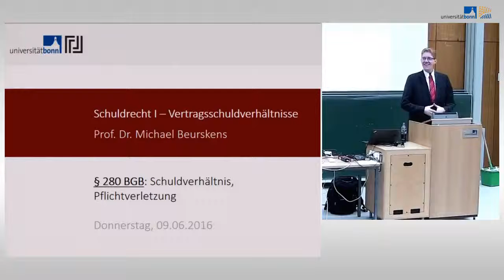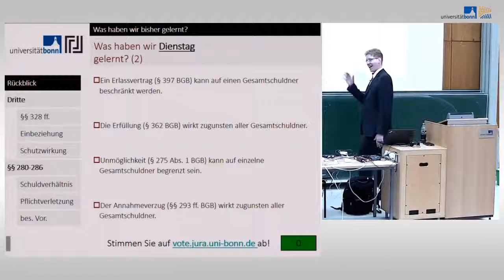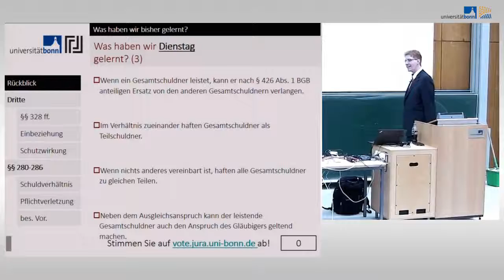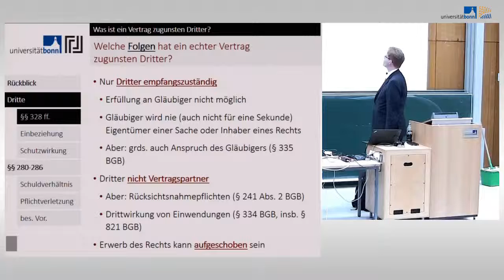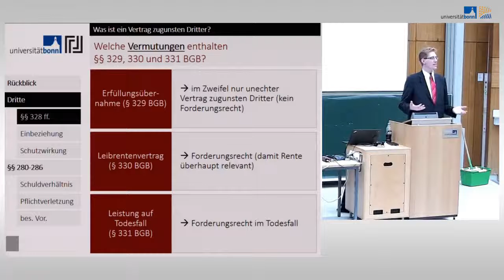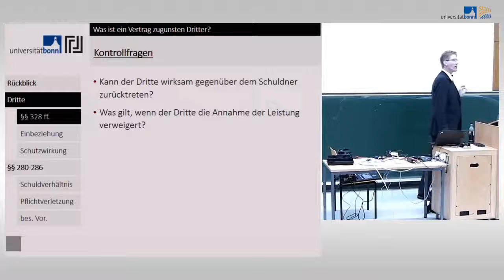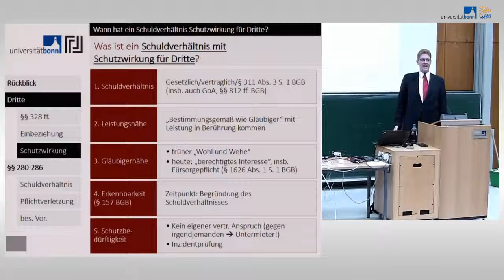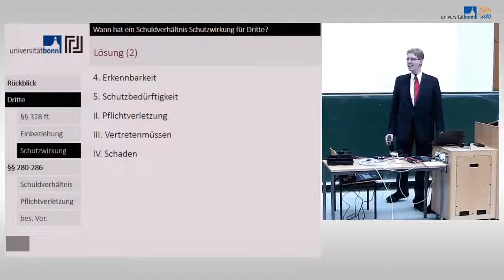schuldrecht i vertragsschuldverhaltnisse high